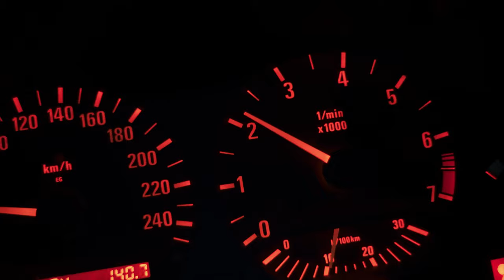Stanced E36 Convertible | Germantown [4K]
Song Name:
$UICIDEBOY$ x BLACK SMURF - GERMANTOWN